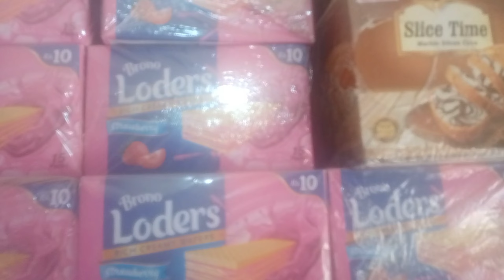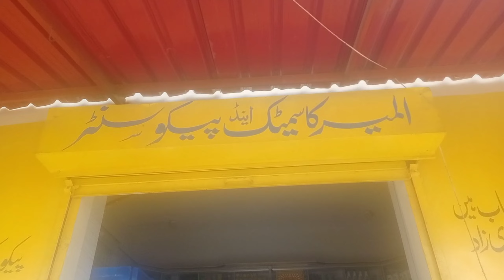hub dem tour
Vlog,dehaat ka vlog,vlogging,maaz safder world,ducky bhai,Vlogs,viral,shehr main dehaat vlogs,gadap city,Karachi